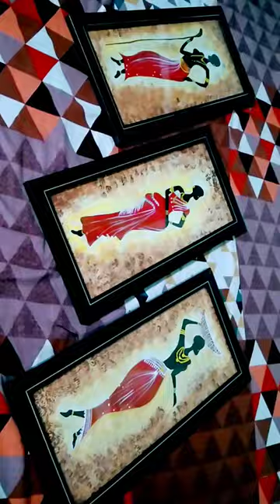##🖌️❤️Handmade painting❤️ 🖌️#youtube dm @monikasharma5599 $hort#